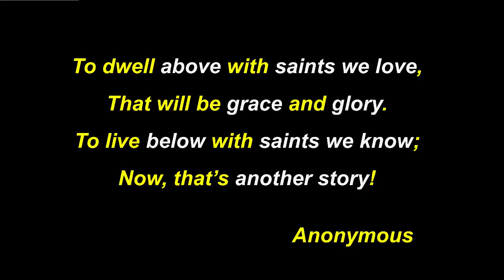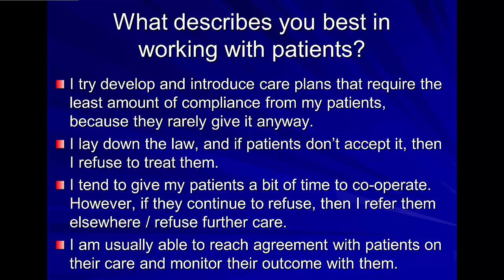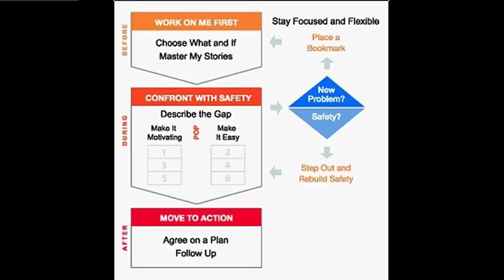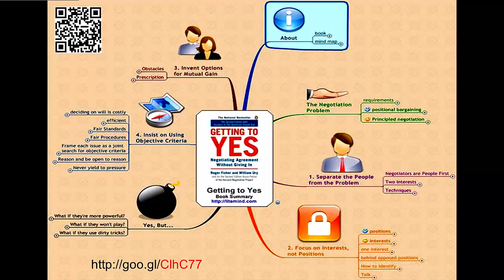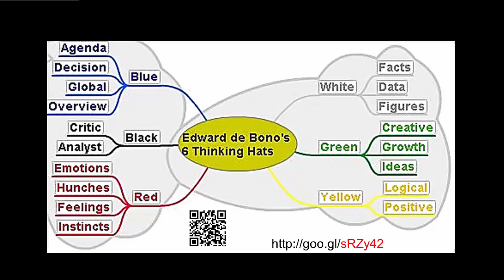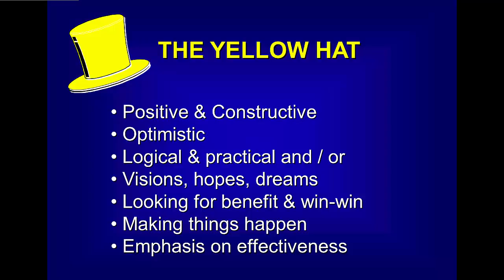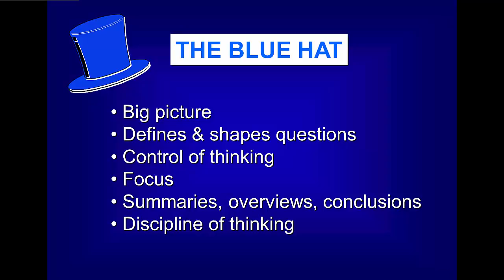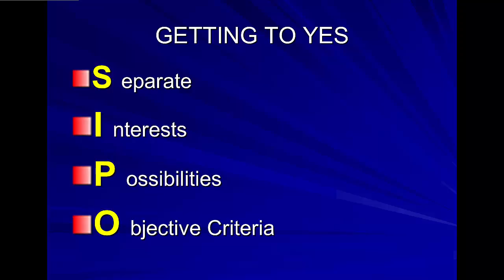3 Tools for Better Collaboration - Dr Frans J. Cronje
Conflict and confrontations are part of all human relationships. This does not mean that they should be harmful or dangerous. The difficulty is knowing how to approach it constructively. In this 25 min presentation Dr Cronje presents three tools that assist in confronting, negotiating and collaborating - essential skills for life - at home and at work!